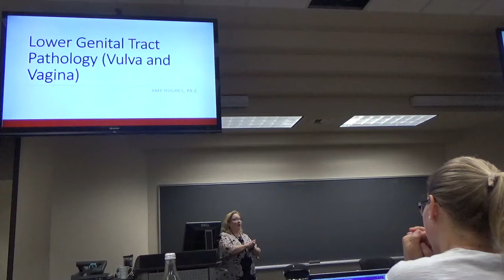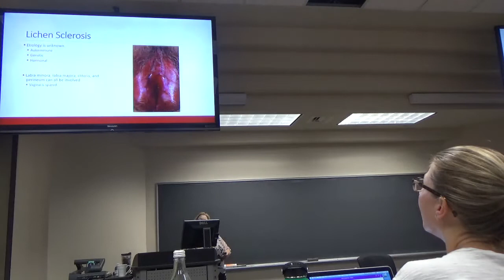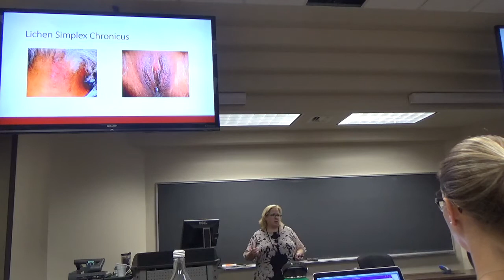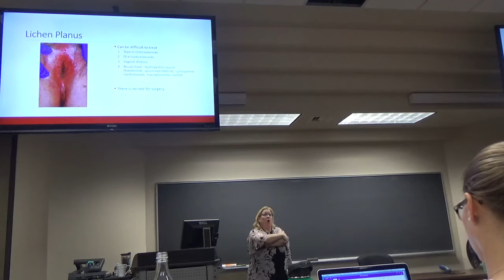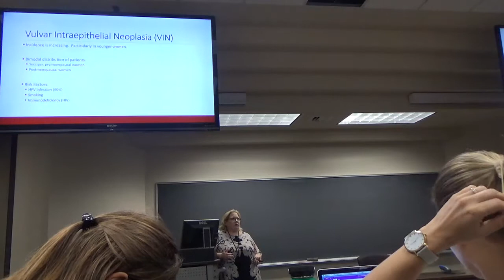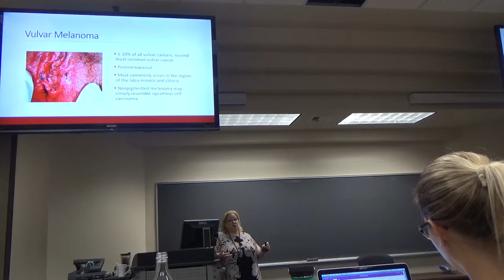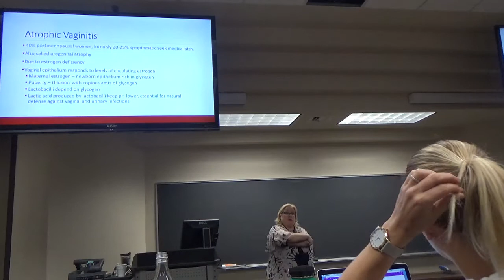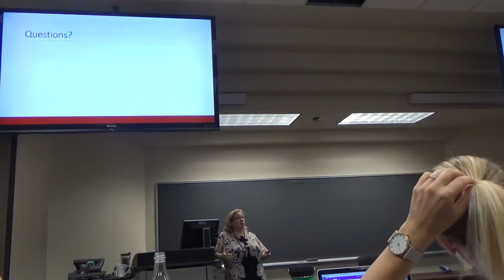Pathology of Lower Genital Tract (Vulva+Vagina)